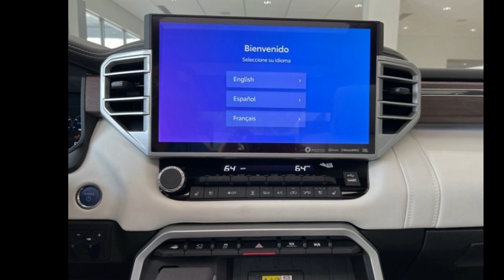2023 Toyota Tundra i-FORCE MAX Tundra Capstone - Morganto...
New 2023 Toyota Tundra i-FORCE MAX Tundra Capstone, celestial silver metallic exterior, black and white semi-aniline leather interior, 6, 10-speed automatic transmission, 4-wheel drive, Stock #23336, VIN: 5TFVC5DB1PX035041,